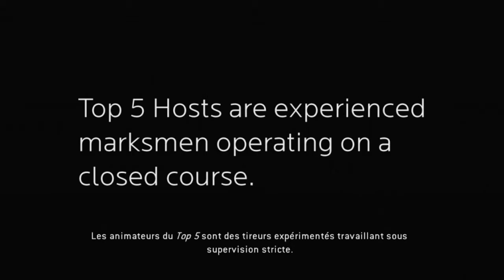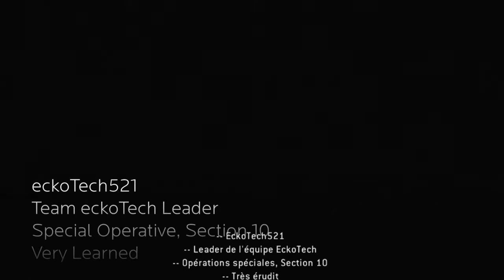Top 5 DMR à Top Shot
Les choses se corsent à l'académie Top Shot, où un membre de l'équipe Schismarch doit être éliminé. Heureusement, les animateurs vont pouvoir se détendre grâce aux vidéos de la communauté proposées cette semaine, dont des démonstrations magistrales avec le DMR dans Halo : Reach.

Le suspense est à son comble à l'académie. Qui sortira du jeu cette semaine ? Vous le découvrirez en regardant l'émission...